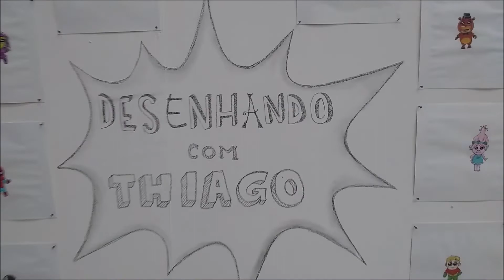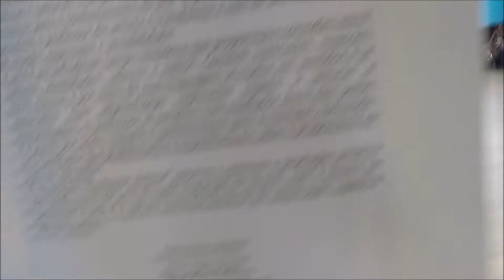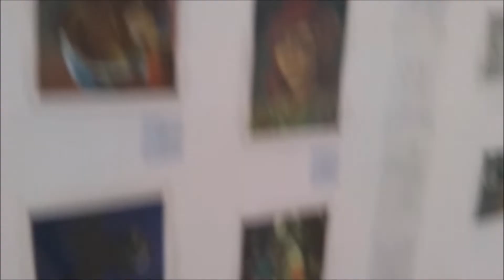EXPOSIÇÃO no EDUCAMAIS JACAREÍ (Desenhando com Thiago)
Os DESENHOS do CANAL viraram uma EXPOSIÇÃO!!!
Isso mesmo, vários dos desenhos do canal estão em exposição! E alguns ainda viraram obras em telas!   CONFIRA!!!